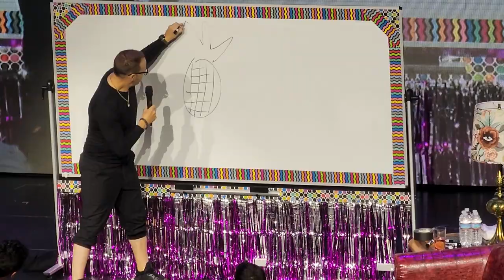Donnie Wahlberg & Jordan Knight Round 1 - Win, Lose, or Draw - Group A Game Show - NKOTB Cruise 2022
Donnie Wahlberg drawing & then celebrating with  Jordan Knight during Round 1 - Win, Lose, or Draw - Group A Game Show - NKOTB Cruise 2022